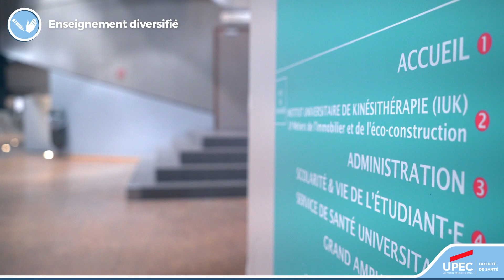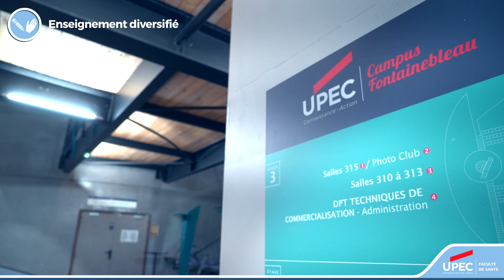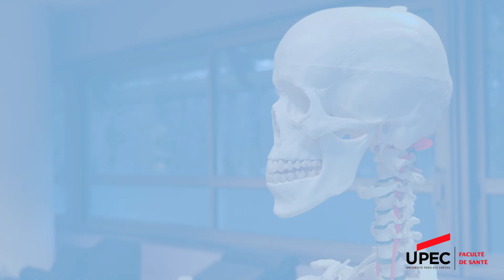Institut Universitaire de Kinésithérapie de la Faculté de Santé UPEC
L'Institut, financé par la Région île de France, le département de la Seine et Marne et l’UPEC, voit le jour au sein de la Faculté de Santé de l'UPEC.

Situé au campus de Fontainebleau à l'IUT Sénart-Fontainebleau, il propose un parcours de formation professionnelle de 240 ECTs répartis en 4 ans.